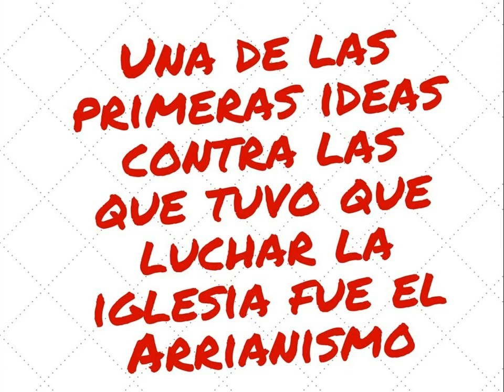El arrianismo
Programa Verdad y Vida
Pastor Hector Barrero
Comunión de Gracia Internacional en Bogotá, Colombia.